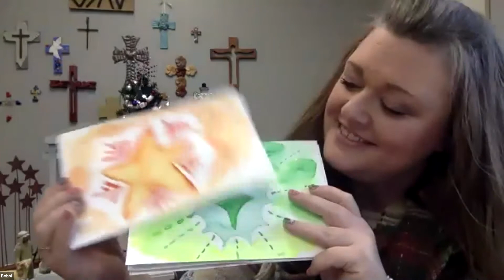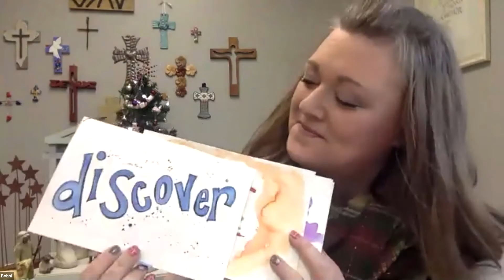Children's Time with Bobbi - January 3, 2021